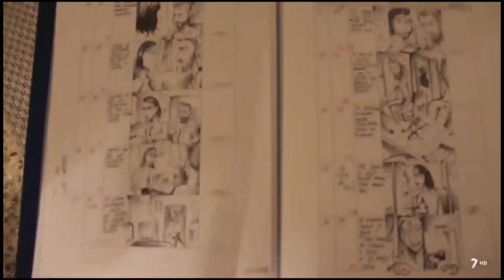"Ma petite Sophie" en 7 Región de Murcia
Si quieres ver cortometraje, videos.
You want to see shortfilm, o many shortfilms, o videos.
También puedes ver los making of de los cortometrajes de Ruben Bautista.
También incluiremos los makingof de la próxima pelicula. Verás como se hace un largometraje. Todo el proceso de guión, edición, producción, rodaje, entrevistas, etc. Verás a actores como Jorge Roelas de Medico de Familia, Javier Valera, Sergio Roman, Natasha Nejla, etc.  Verás tutorial o tutoriales técnicos sobre el proceso de hacer una película en España. Película española. Cortos españoles. Corto español. Subtitulado en inglés. Si quieres aprender como dirigir un material audiovisual. Se usaran programas técnicos como Adobe Premiere, Adobe After Effect, etc.  Proyección en Festival. Festivales. Entenderás como escribir un guión. Imaginar historias. Editar. Grabarlas. Llevate el cine dentro de tu casa. Cinema. Shortfilm. Realization.  Crew. Conocerás al equipo de rodaje de Ruben. Acting process. Descubrir nuevos actores. Actor español. Actriz. How to act in front of the camera. Director Murciano. Murcia.
Diferentes estilos de cortometrajes : de humor, de horror, drama. Variedad de estilo. Shortmovie. Short movie. Si quieres ver sketch.  Comedy and horror. Spanish realizator. Spanish Director. New generation. Best video Youtube. TV genre. Television. Ponte en la piel de un director. How to be a filmmaker.